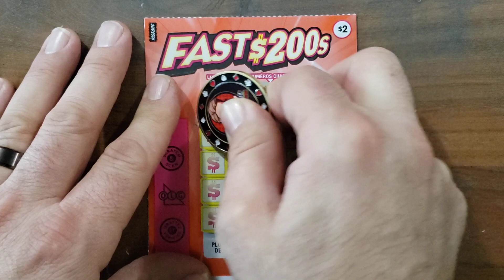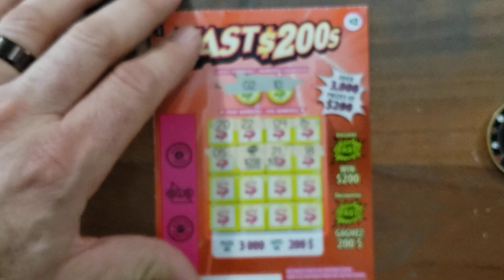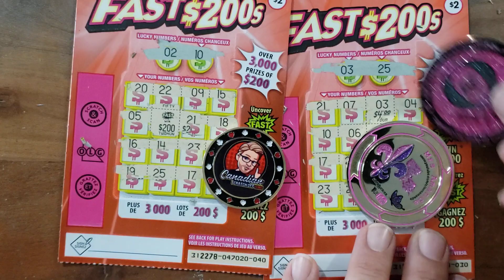💥OMG💥BOOM💥 Did it Really Happen💥🤑💥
Soooo Excited, It's the First Time 💥💲💥👍Had to Release it Today 🙂

Olg Scratch Off Tickets